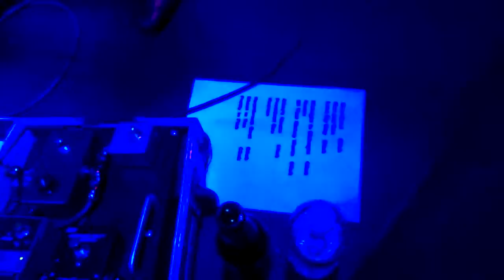The Furs ( a tribute to the psychedelic furs ) House * that 80s bar * 3 12 16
j.mckinney